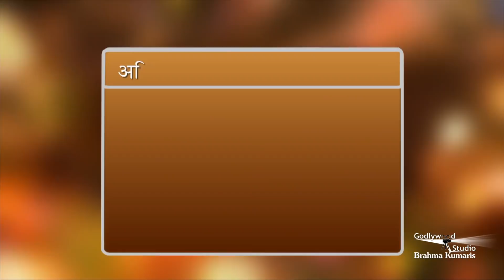जाने सम्पूर्ण स्वास्थ्य की परिभाषा क्या है | ZBA - 753 | BK Karamjit Sandhu | Brahma Kumaris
सरल होने के लिए जरूर सुनें ||  जीवन में सरलता कैसे लायें ? ||
सम्पुर्ण स्वास्थ्य की परिभाषा | सरलता जीवन में क्यों जरुरी हैं |
जाने स्वास्थ्य की सम्पूर्ण परिभाषा क्या है |

Organizer: Brahmakumaris